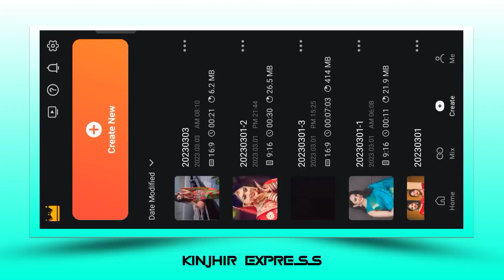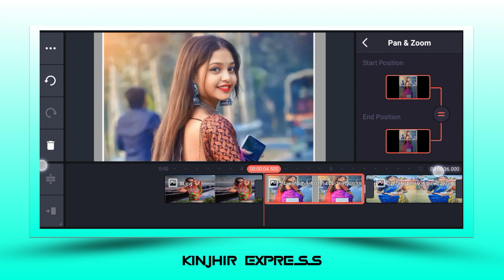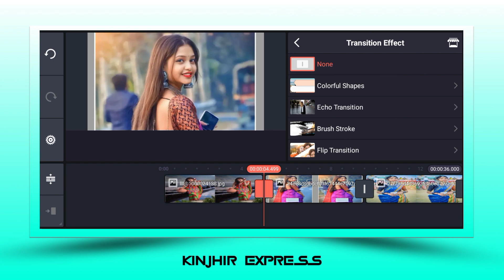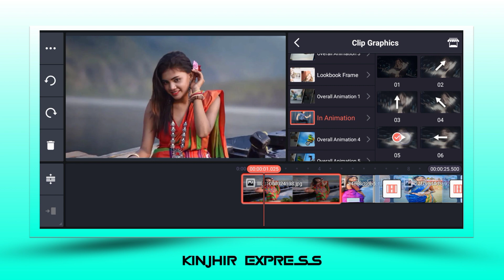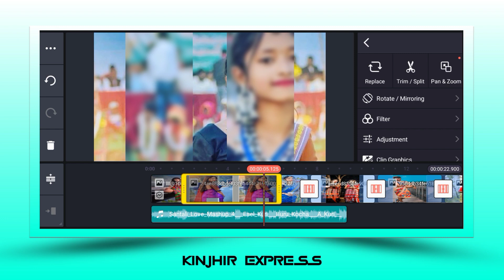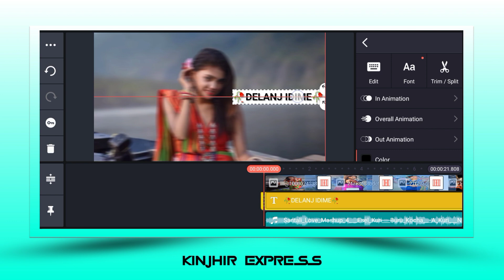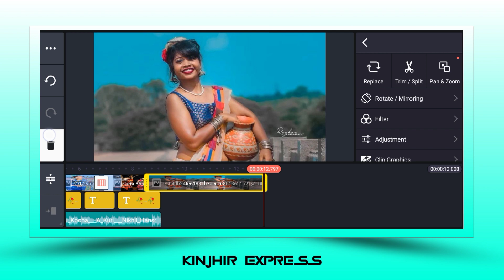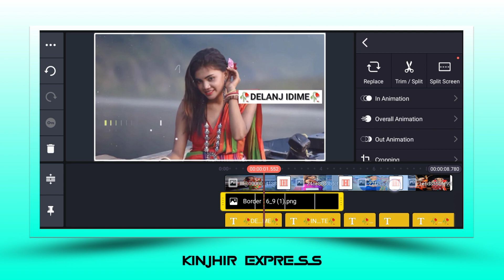Photo with lyrics background new trending santali whatshop status video editing in kinemaster 2023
✡️ Material download